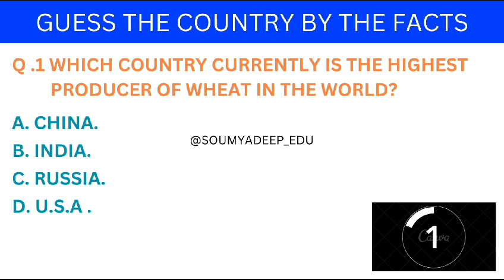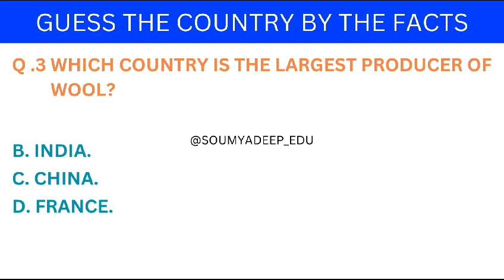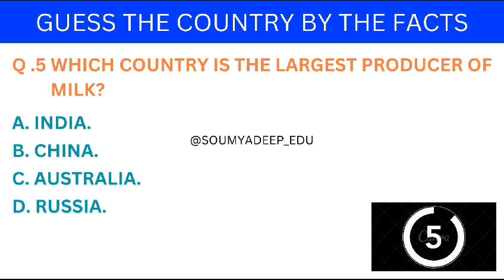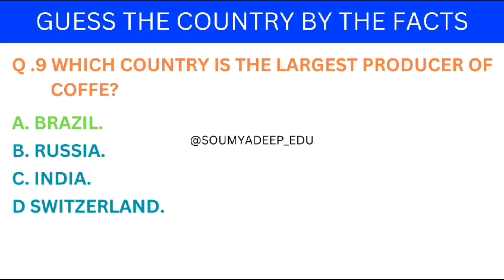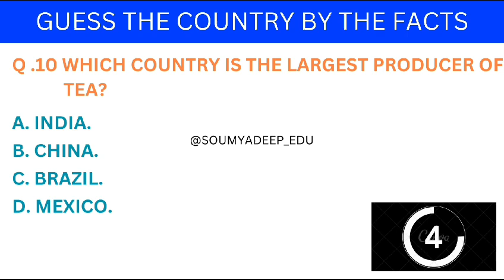Guess the country by facts|Test your country knowledge by this Quiz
This video is going to be interesting so           WATCH TILL THE END

Hello Friends
From this channel You can explore the Quiz world  by just learning & watching carefully, you can improve your knowledge by just trying to attempt the quizzes. From this channel you can improve yourself and also prepare for competitive exams.

trivia quiz
virtual quiz
quizmaster dale